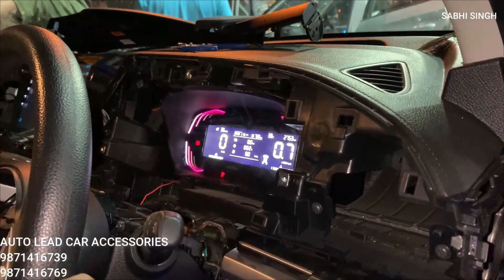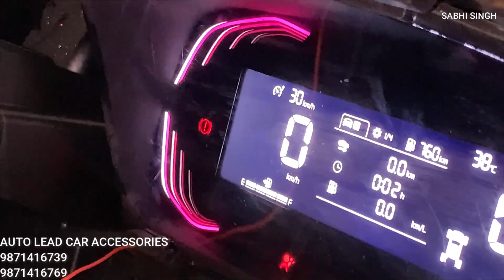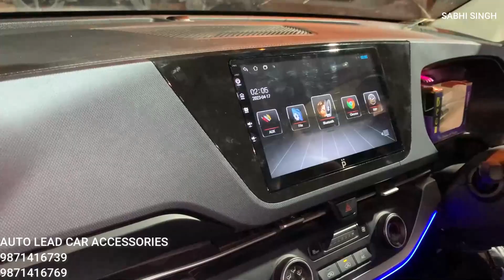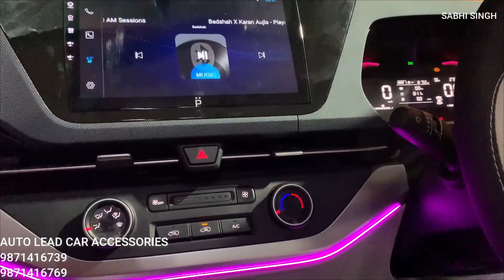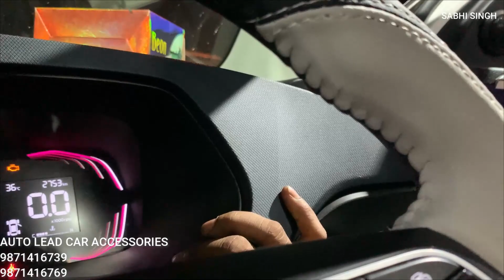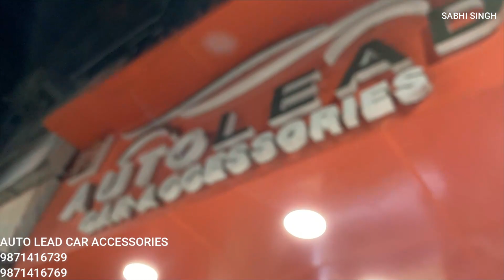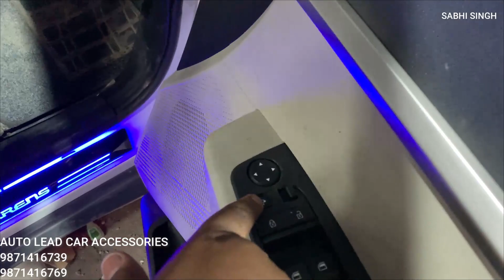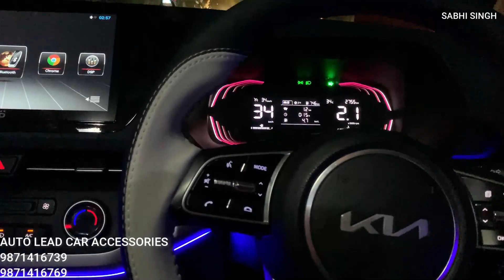Kia carens 2023✅Modified kia carens✅kia carens modification✅kia carens accessories✅Kia carens drl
carens तो लगती है Mini Innova Hycross✅ cruise control

Location Link:-

kia
2023 kia carens
2023 kia carens
kia carens price
kia carens base to top model modified
kia carens accessories price
carens accessories kit
carens
carens accessories
carens accessories aftermarket
kia carens mileage
carens